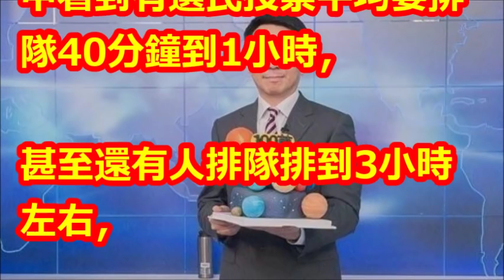「中選會在幹什麼！」劉寶傑生氣了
【相關視頻】

蔡壁如Line圖爭議 柯文哲、姚文智、丁守中誰能得民心！？ 關鍵時刻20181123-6 朱學恒

吳音寧上台只顧盤商、拍賣員獎金遭砍！？ 蔬果賣帛琉也是坐享其成？- 關鍵精華

「選前之夜」全台激戰！ 韓國瑜10萬旗海沸騰、陳其邁力拚20萬人氣！ 關鍵時刻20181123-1 朱學恒 黃暐瀚 陳清茂 陳政聞 徐佳青 周志霖